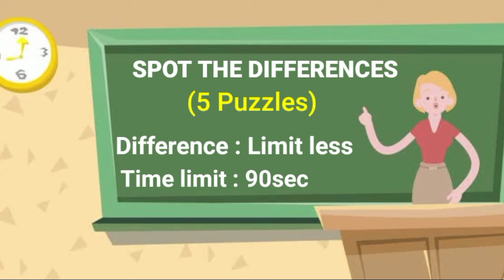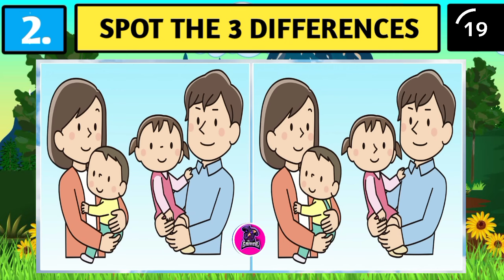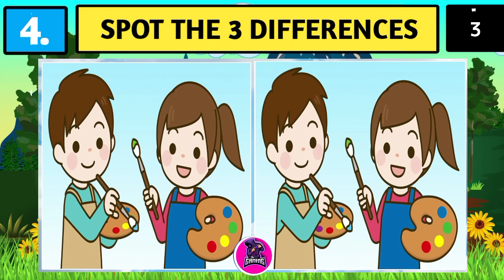Spot The Difference ⌚ Only Genius Can Find Differences 👀 [find the difference]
Challange yourself to find 3 differences between two pictures.

Look at the pictures and find 3 different place you get 90 seconds for each puzzle.
There are 5 puzzle.

Spot the difference develop concentration, observation and memory.

Topic Cover:
find differences
find difference
spot the difference Disney

TIMELINE
00:00 INTRO
00:22 PUZZLE 1
01:53 PUZZLE 1 (ANSWER)
02:00 PUZZLE 2
03:30 PUZZLE 2 (ANSWER)
03:37 PUZZLE 3
05:07 PUZZLE 3 (ANSWER)
05:14 PUZZLE 4
06:44 PUZZLE 4 (ANSWER)
06:54 PUZZLE 5
08:21 PUZZLE 5 (ANSWER)
08:28 OUTRO

Thank you @funzzle